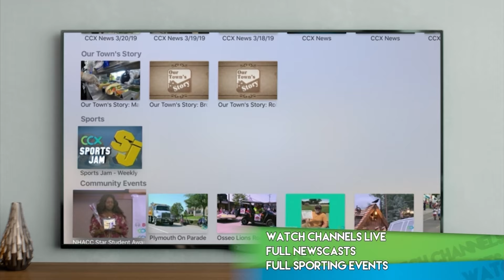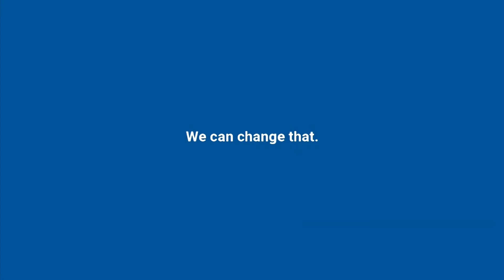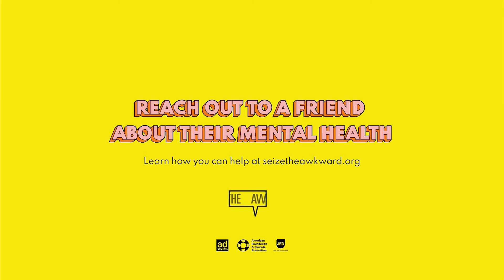Girls High School Volleyball Champlin Park vs. Wayzata Girls Section 5AAAA Final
Full game coverage of the 2021 Champlin Park vs. Wayzata Girls Section 5AAAA Final Girls High School Volleyball.

CCX Media is Committed to bringing you the highest quality Girls Volleyball coverage on YouTube.

Recorded 11-3-21